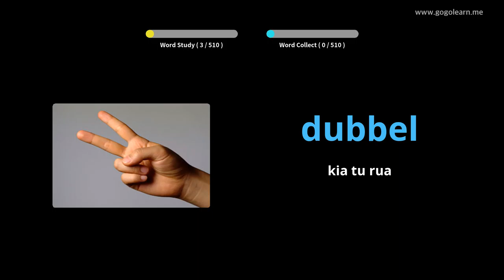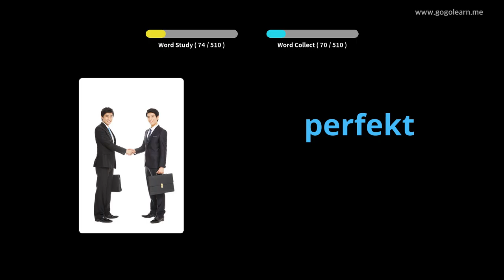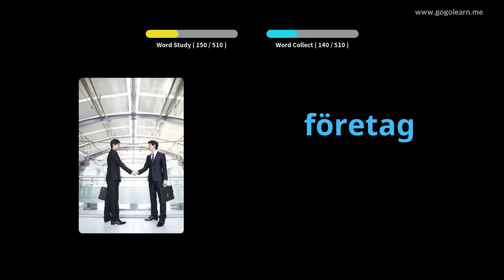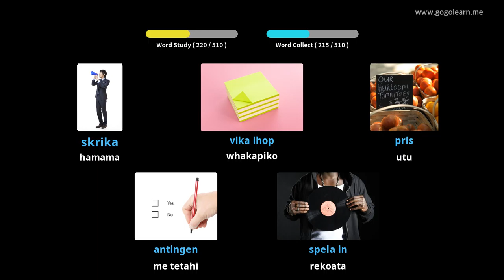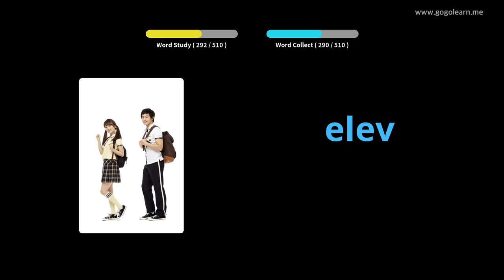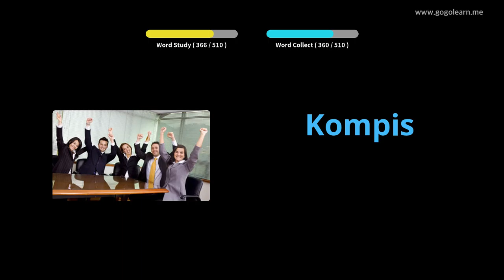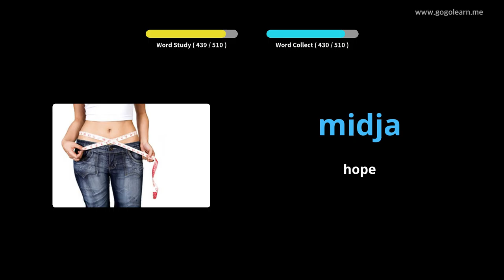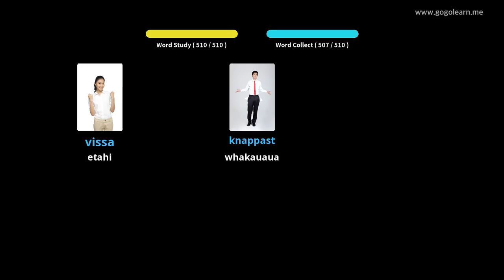Kura Tuarua Kura Tuarua Sweden | Golearn